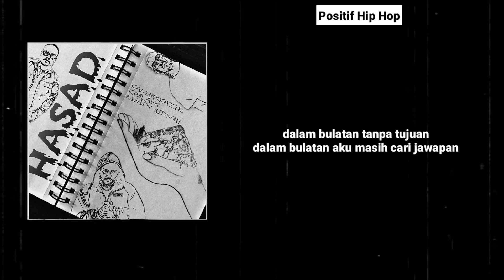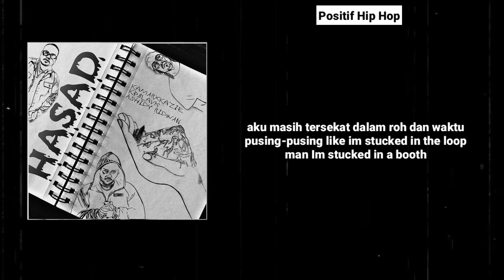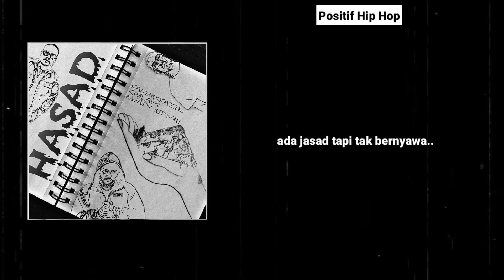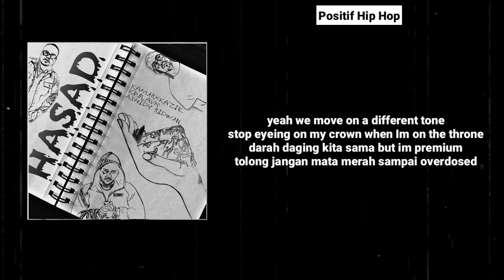HASAD - KamarXKazie, Ashidy Ridwan & K.P Blavk (Lirik) 💯